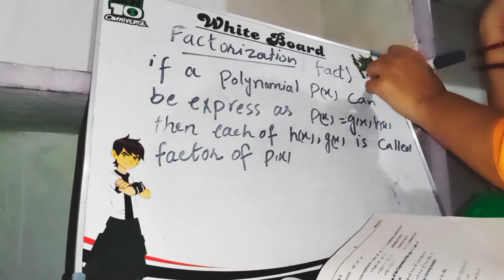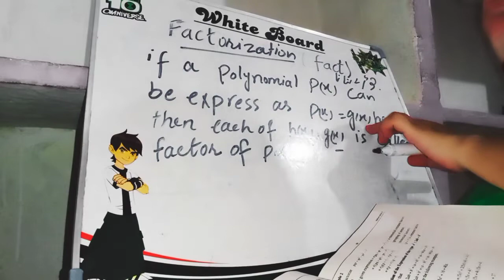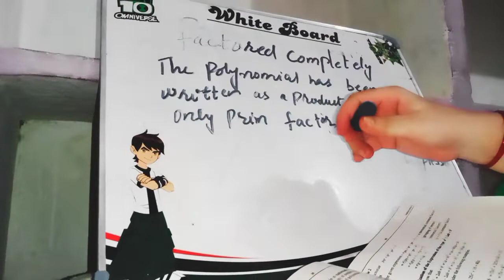What is a Factorization? Explain with Example|complate Soulation|Daily Math Tips-